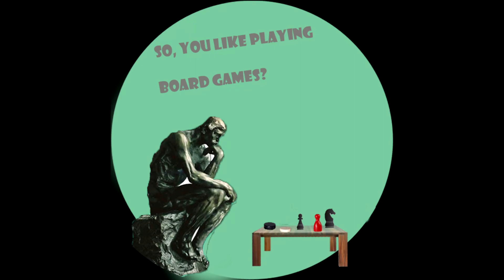Pylos (Pyraos): Partie zwei (Fortgeschrittene Regeln) - EG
In diesem Video spielen wir eine Partie Pylos (Pyraos) mit Regeln für Fortgeschritterne.

Viel Spaß!

Pylos: Gigamic 1994 (produziert in Frankreich)
Autor: David G. Royffe